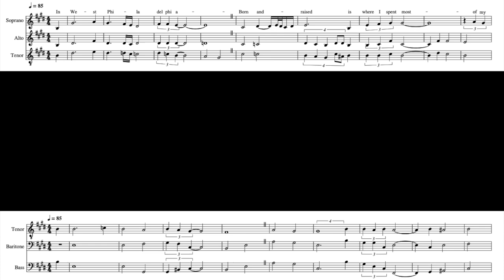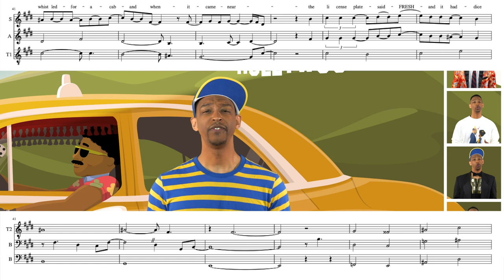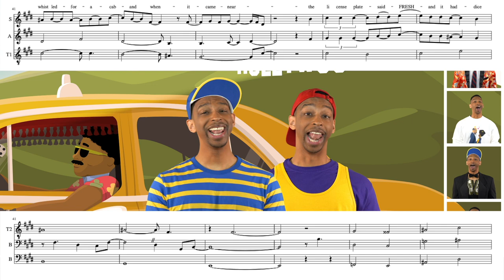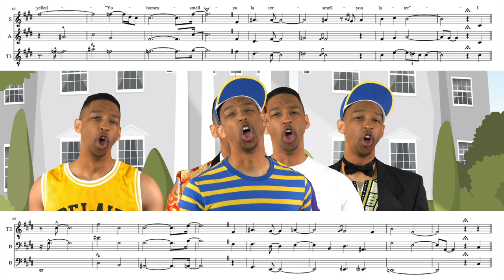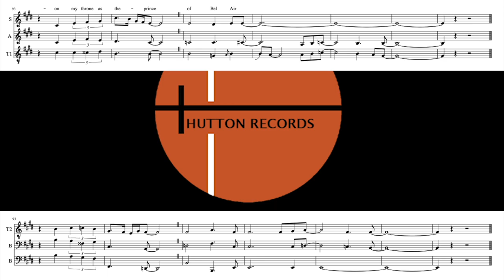When you use shadow clone jutsu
📃 PDF & MIDI available as thank you gift to patrons for your support